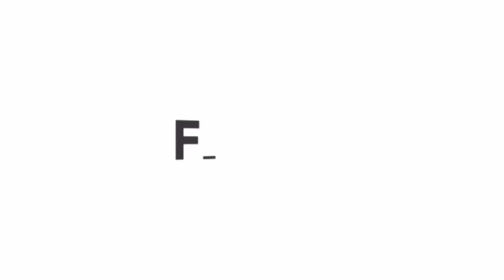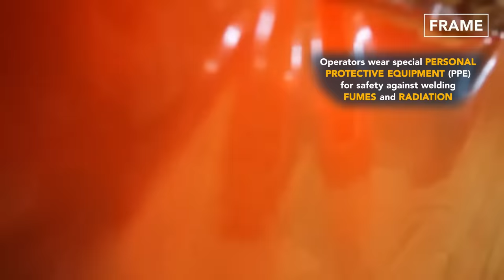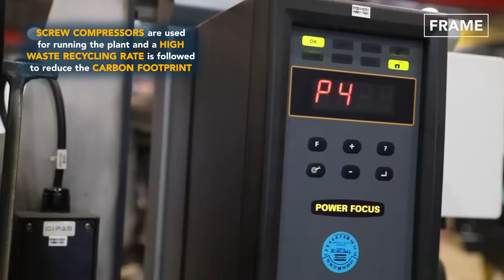Inside Billions $ Giant Factories Producing Massive Excavators - Production Line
On this feature of the FRAME, we explore the Production line of Hitachi Construction Machinery and Kobelco Construction machinery to learn about heavy equipment manufacturing.